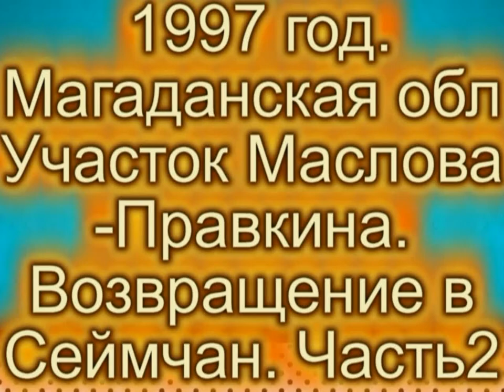1997 г. Маг. обл ч.2 Завершение работ возвращение в Сеймчан